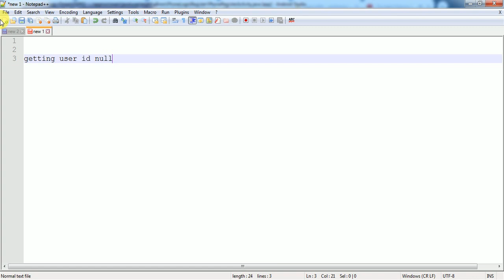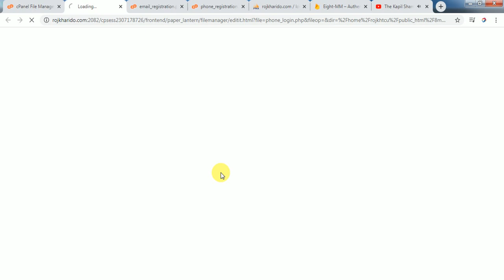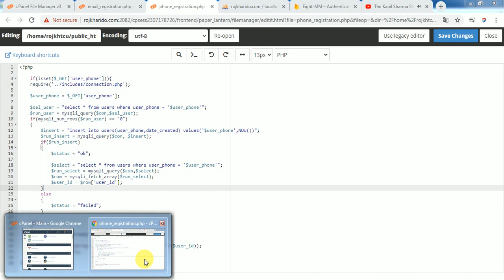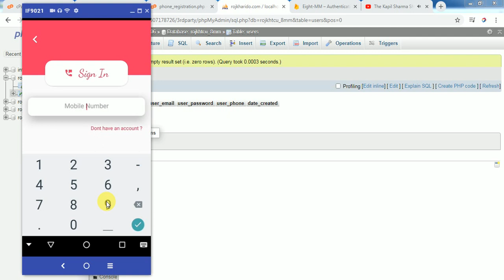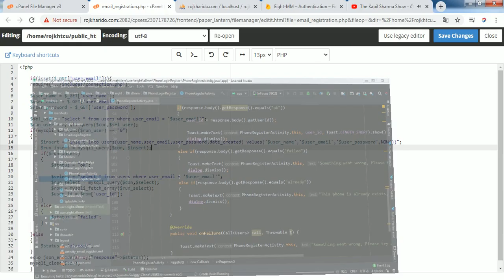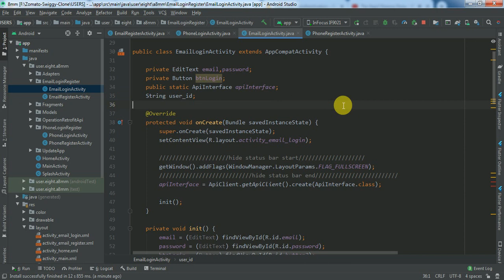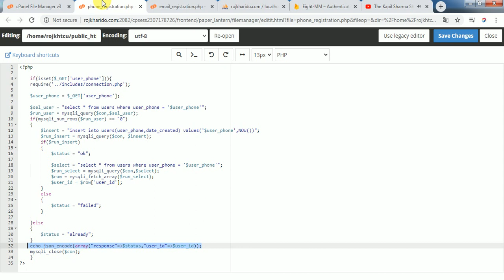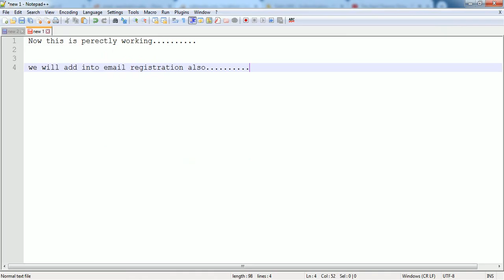Bug Fixing - Part 18 | Ecommerce App (Grocery App) | Android Studio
How to make an Grocery E-commerce android app?(Part-18) | Bug Fixing | Hindi-English Tutorial 2020

Hello everyone... In this video we will  fix some bugs

uber clone app
uber clone
Android Studio
Grocery App
Food Ordering App
Ecommerce App